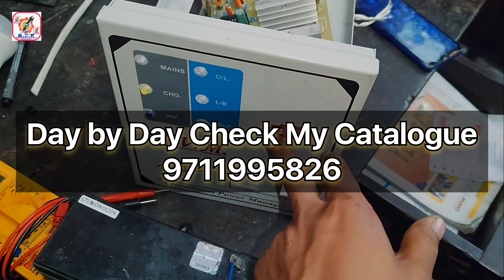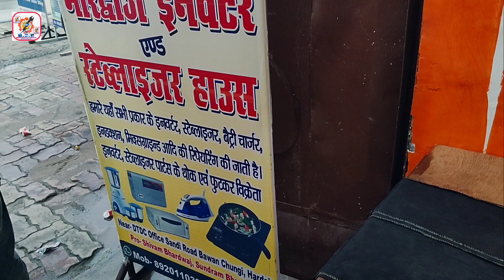How to make 400watt Inverter||इन्वर्टर कैसे बनाएं "📎 Making Full Inverter For salling-⚒️ 💯 persent .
Order link
All products upload this link chek here👇👇